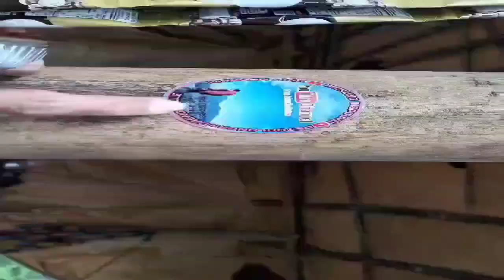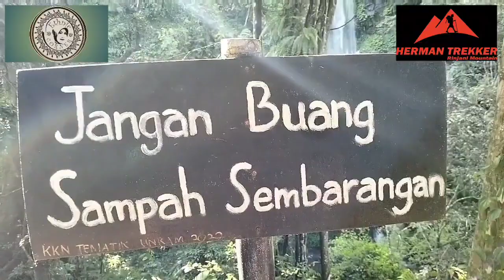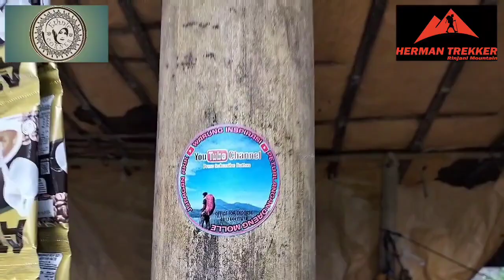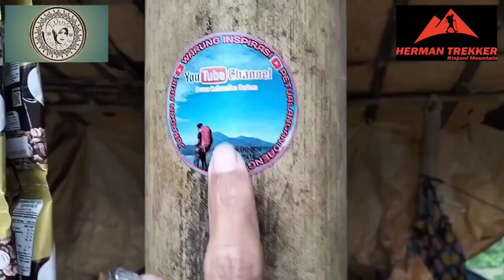AIR TERJUN SINDANG GILE LOMBOK || WISATA AIR LOMBOK